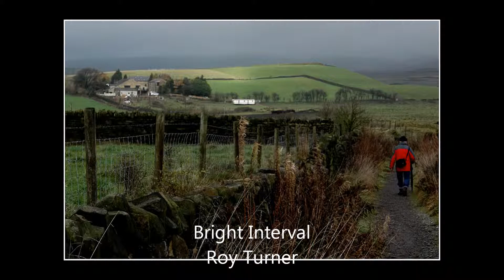Bury Photographic Society Annual 2014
Advanced Class General Section